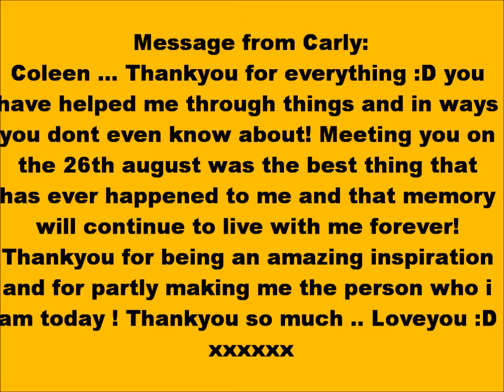Coleen's Footprints In The Sand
Carly asked me on twitter if i could do a montage of Coleen Nolan to Leona Lewis' song "Footprints In The Sand" I do not own anything all rights go to Coleen Nolan and Leona Lewis.

--Follow the Nolan armies/Teams run by friends and myself for updates on The Nolans.

- Want to request a video? Follow the instructions on how to do so.
- 1. Pick a Nolan; Maureen,Linda,Bernie or Coleen. I can do multiples such as Coleen and Bernie in one video. Or all four in a video!
- 2. Pick a song it doesn't have to be by The Nolans
- 3. Leave your request on one of my videos, channel or message it to me via youtube or ask me on twitter!